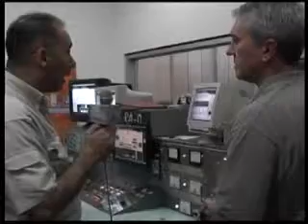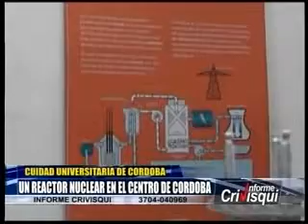UN REACTOR NUCLEAR EN MEDIO DE LA CIUDAD PARTE 2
En Formosa se ha generado una ola de terror mediático promovida por sectores ambientalistas coloniales y políticos de la oposición, ante la instalación de un reactor Nuclear en esta provincia, el periodista Formoseño Alejandro Crivisqui viajo a Córdoba a mostrarte el reactor nuclear que esta en medio de la Ciudad Universitaria donde estudian mas de 100 estudiantes en pleno corazón de Córdoba, para demostrar que no hay por que temer a la energía nuclear argentina..